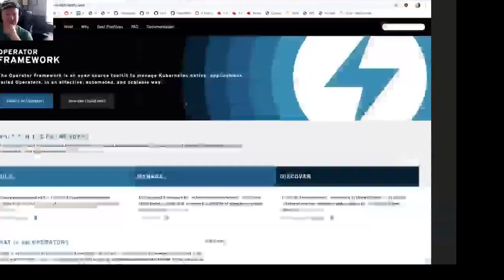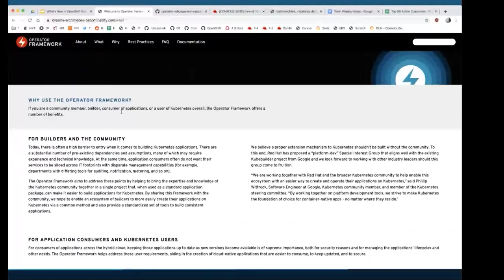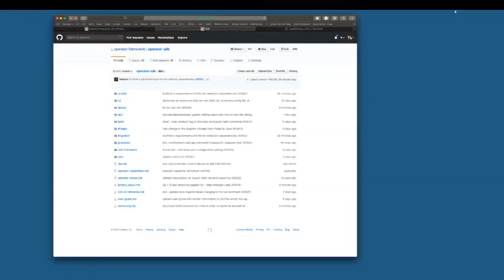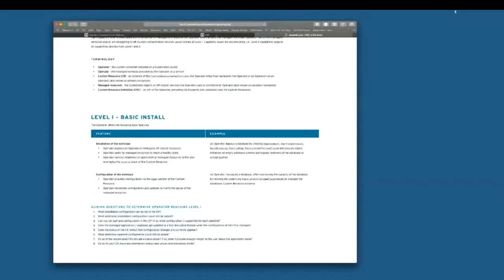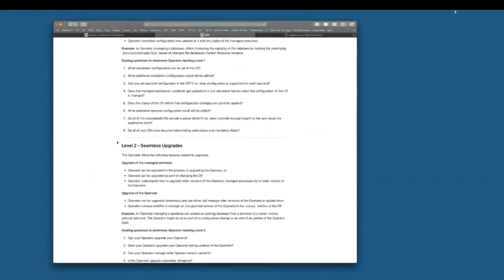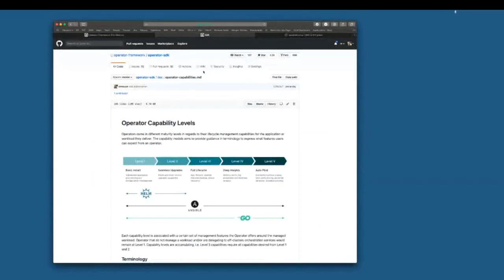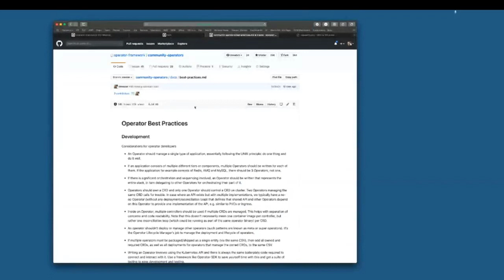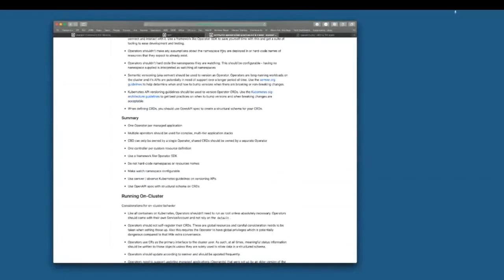Operator Framework SIG 2020 03 17 Full Meeting Recording